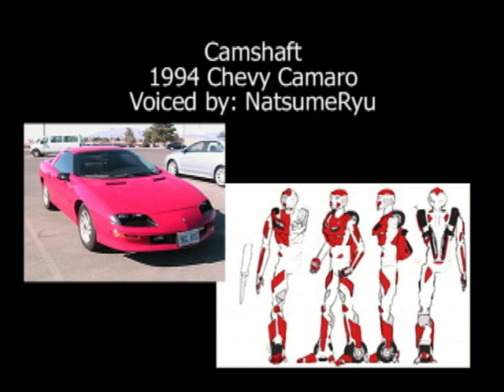Botcon 2010 Transformers Fan Film Festival Entry - NatsumeRyu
Well, here was my entry for the contest. XD

It was filmed, voiced, and edited all in about 24 hours time as I rushed to get it done in time for the deadline. :P

I just wanted to make something to enter; since this was my first (and maybe my last) botcon. :)  But I'm going to be trying to go next year as well. :) Pasadena, CA ftw!~
I also entered the Black and white art contest, but forgot my entry so drew something the night before in the hotel, again, just to have something to enter. LOL. Needless to say nothing won, but I'm just glad to have been able to go and entered! I had sooooo much fun! :D Look forward to seeing you next year! :)

And I didn't feel so bad dressing up as Cam the day after this was shown, because then at least I could say I introduced him the day before (and I wrote his name on the back of his head for convenience, lol).

I had to re-render this in a different format than my orginal entry (because apparently youtube hates .avi's now), but everything should still be there, in tact. :)